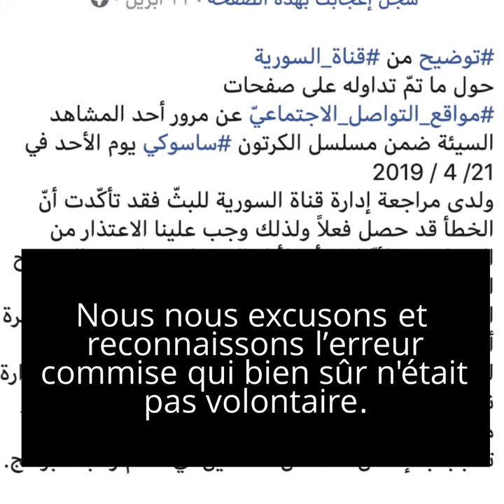Scène "osée" dans le dessin animé Sasuke 😱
Une scène "osée" dans le dessin animé Sasuke met dans l'embarras la chaine de télévision "Syria Drama" 😱